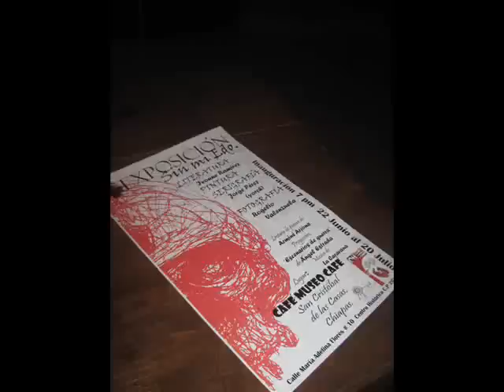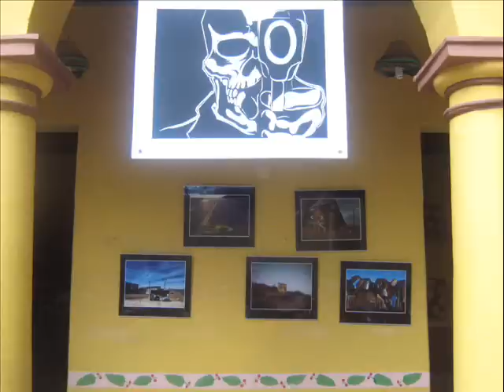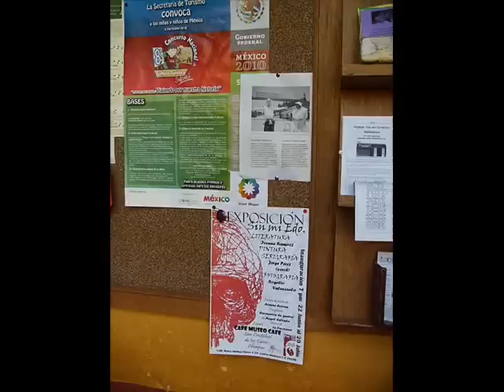Entrevista e imágenes de la Exposición Sin mi Edo..wmv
Exposición de Pintura/Serigrafía (Jorge Pérez "Yorch"), de Literatura (Ivonne Ramirez Ramirez de Palabras de Arena) y Fotografía (Rogelio Valenzuela Colomo), realizada en San Cristobal de las Casas, Chiapas. Junio 2010. Manifestación por medio del arte contra las políticas de los tres niveles de gobierno que se están implementando en nuestra ciudad Juárez, Chihuahua, México. Temática de la muerte y la figura del Sicario y la Sicaria y un Juárez debastado por la violencia y la represión.